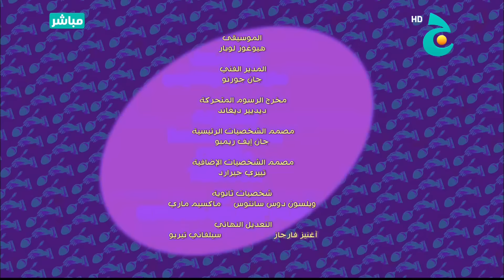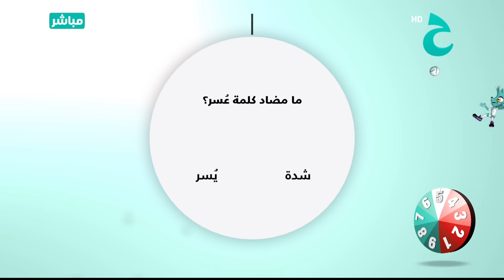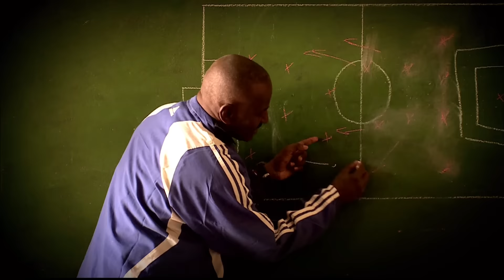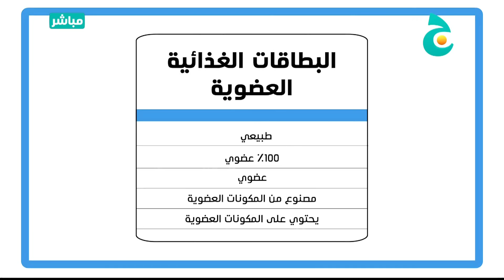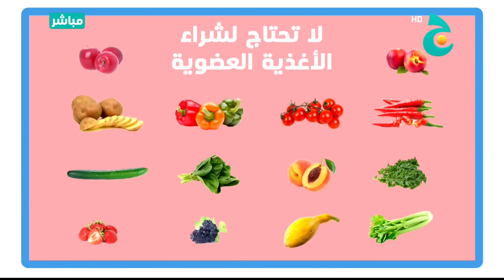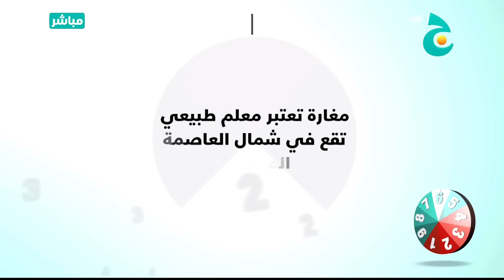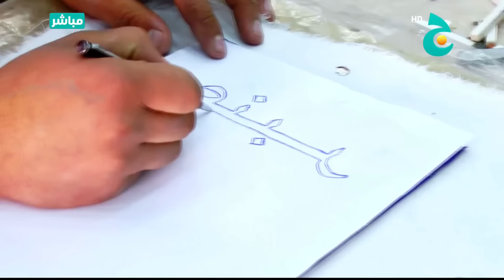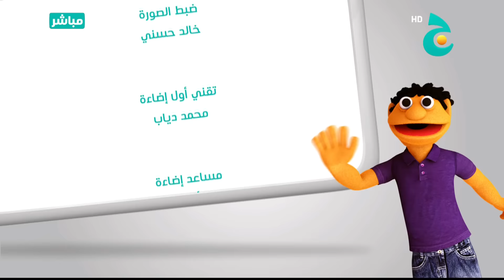الحلقة قبل الأخيرة من برنامج عنبر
الحلقة قبل الأخيرة من برنامج عنبر بتاريخ 28/10/2015 على شاشة ج